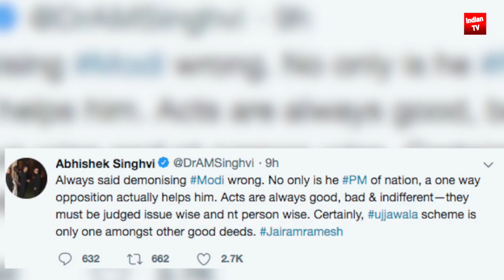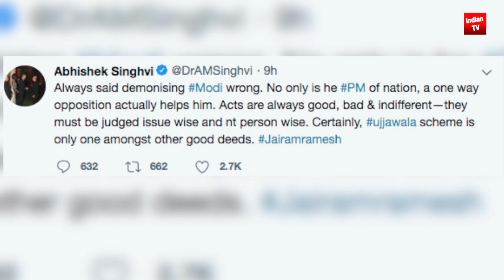On PM Modi, Congress leader Abhishek Singhvi agrees with colleague Jairam Ramesh